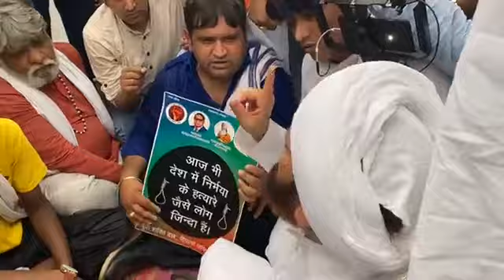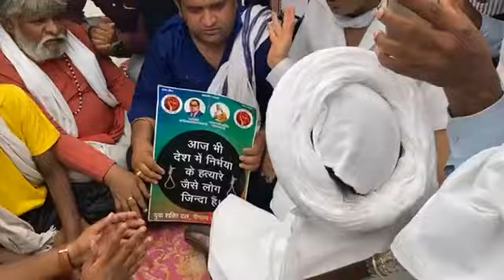दिल्ली कैंट पहुंचे केंद्रीय मंत्री रामदास अठावले पीड़ित परिवार को मिलेगा इंसाफ DELHI CANTT GIRL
valmiki_youth
Bheem_army
पत्रकारिता को हमेशा समाज के उत्थान के लिए इस्तेमाल किया गया है लेकिन आज मैन स्ट्रीम मीडिया में गरीब मजदूर किसान छात्रों के मुद्दे गायब है और मीडिया सरकार का भोपू बना हुआ है या इसको मीडिया की जगह दरबारी मीडिया कहे तो ज्यादा अच्छा होगा...ऐसे हालत में जस्टिस टीवी एक उम्मीद है उन लोगों के लिए जिन को सालों से उनके अधिकार से वंचित रखा गया है. जस्टिस टीवी हर भारतीय की आवाज़ है...अल्पसंख्यक,दलित, आदिवासी, गरीब, मजदूर, छात्र हर तबके के लिए एक उम्मीद की किरण है...अगर आपको लगता है की जस्टिस टीवी अच्छा काम कर रहा है और समाज के मुद्दों को बेबाकी से उठा रहा है तो आप भी हमारी मदद करें...हमारे चैनल को ज्यादा से ज्यादा लोगों तक पहुंचाएं...अगर आपके पास कोई खबर है तो आप हमे इस नंबर 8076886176 भेज सकते हैं. धन्यवाद